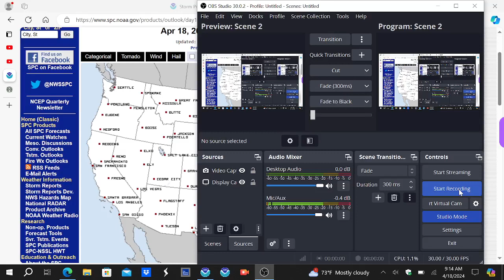Tornadoes and Large Hail a Concern from Texas through the Midwest Today!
A severe weather outbreak is likely today across much of the Midwest and Tennessee Valley, and could extend back down into Texas and Arkansas this afternoon and evening. A few tornadoes, numerous damaging wind gusts, and large, destructive hail up to baseball size are expected, especially across portions of Missouri, Illinois, Indiana, Kentucky, Tennessee, and Arkansas.

Please monitor your local weather stations, the SPC, and the NWS for the latest updates and information on today's severe threat if you live especially across the Enhanced Risk.

Timestamps
0:00 Enhanced Risk Issued
0:45 Tornadoes Possible
1:25 Damaging Winds Likely
2:00 Large Hail Likely
2:57 Storm Timing (Midwest)
4:30 Storm Timing (South)
5:10 Outro/Conclusion